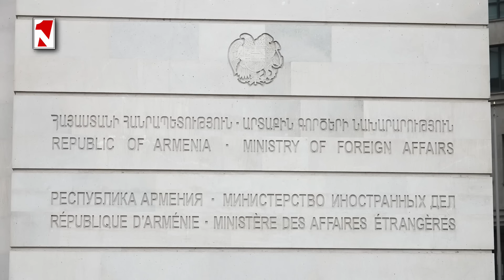Լուրերի առավոտյսն թողարկում 10։00